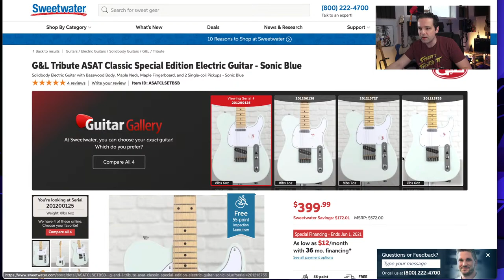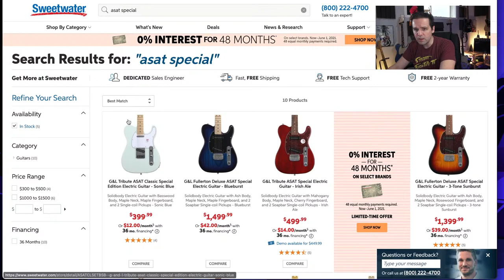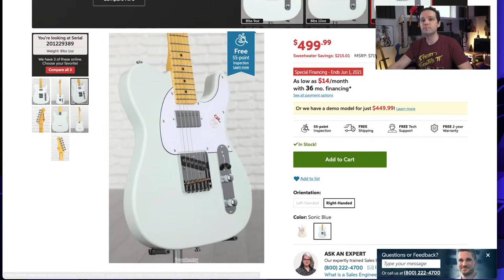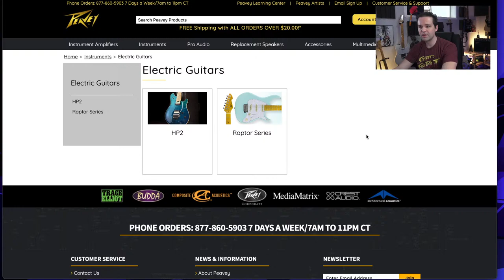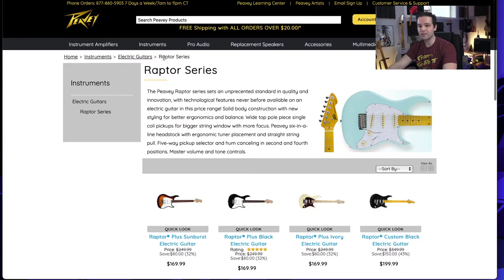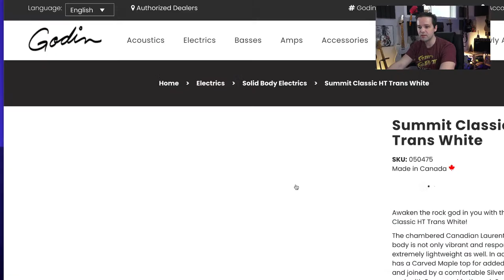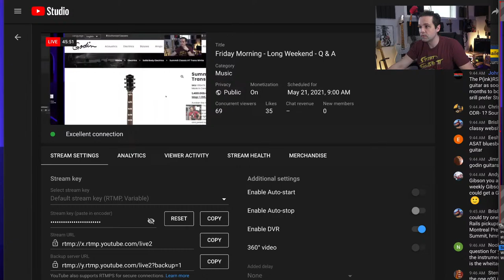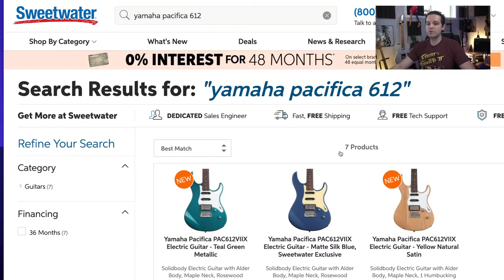Peavey's Website - G&L Models - May Long Weekend - Q & EH 🇨🇦 - with Timestamps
➡️➡️ 24:20 - Looking at G&L guitars again
➡️ 36:15 - Taking a look at Peavey's antiquated website compared to other brands

Timestamps:
0:00 - Jazzmaster Loop
4:00 - May 24 Long Weekend
6:00 - What is Victoria Day anyways?
7:19 - How long did it take to learn guitar?
8:30 - Bill Burr?
10:25 - Fav Guitar brand?
12:38 - Do I still have the 70s Squier Classic Vibe?
13:05 - Have I reviewed G&L guitars?
15:00 - Princeton or AC15 for range of tones?
16:03 - Any guitars with p90s?
18:14 - Thoughts on Pink Floyd?
21:00 - Slash or Brian May?
24:20 - Looking at G&L guitars again
29:20 - Squier Bullet Telecaster good?
30:29 - 3 or 6 Saddle Tele style bridges?
33:15 - How much does it cost to order from Sweetwater to Canada?
34:00 - Bigsby on a Tele?
34:15 - Thoughts on OASIS?
35:35 - Have I played Peavey guitars?
36:15 - Taking a look at Peavey's antiquated website compared to other brands
38:55 - My pedal board
42:18 - What guitar companies have I reached out to?
43:30 - Checking out Godin's new guitar releases
46:19 - What do I think of the PRS SE Custom 24?
49:40 - the Godin HT Stadium
52:00 - Guitar wiring parts recommendations?
54:50 - Guitar brand bucket list
55:50 - Does Sweetwater even sell water? and Yamaha Pacifica 612
1:00:50 - Upcoming videos?

Some of the audio/video gear used in this video
📷 Camera: Sony AX53
🎤 Microphone: Shure VP83
💡 Lighting: Neewer

I am on these Social Media sites